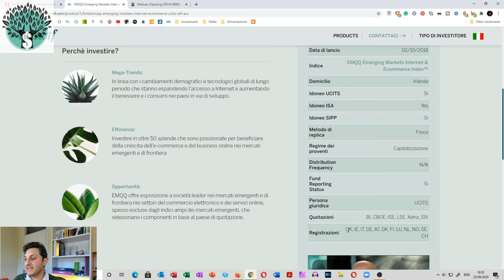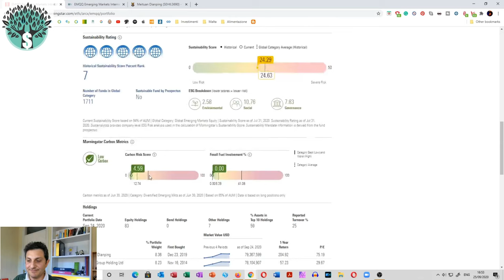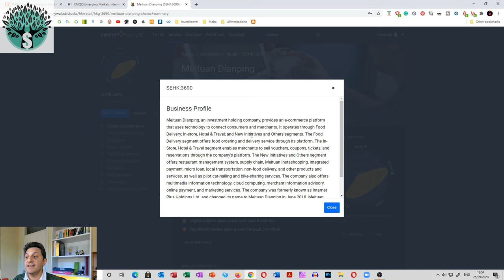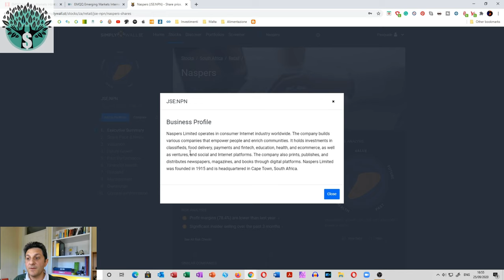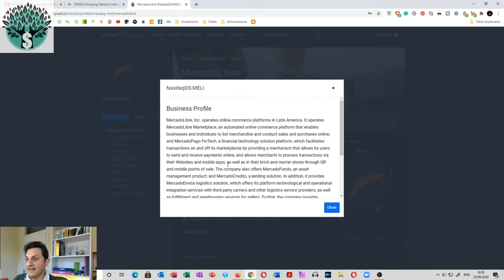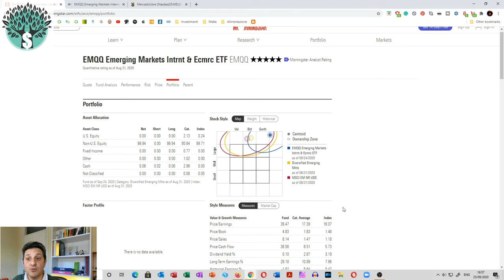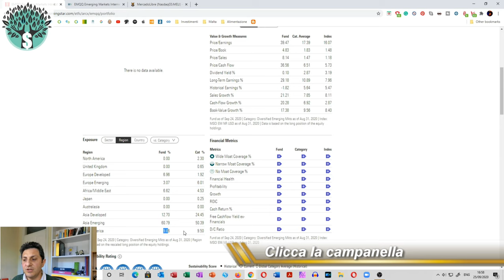Un etf che segue un indice di aziende e-commerce negli emerging markets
✅ HANetf EMQQ Emerging Markets Internet & Ecommerce UCITS ETF
✅ ISIN IE00BFYN8Y92, Ticker EMQQ

Oggi parlo dell'ETF che trovi qui sopra. Un etf che segue i mercati emergenti ed in particolare, tutte le aziende che in questi mercati si occupano di Ecommerce ed Internet. Nuovissimo, nato solo a fine 2018, con un fondo di soli 90 milioni di euro, ma che cresce e che propone anche degli ottimi rendimenti. Oggi lo analizzo per te.